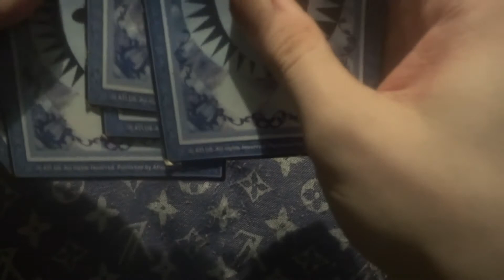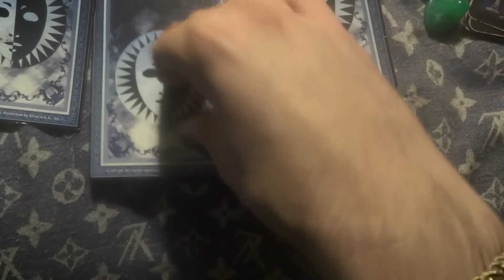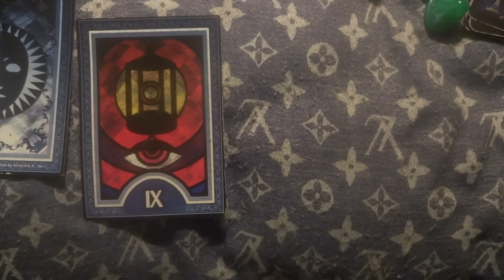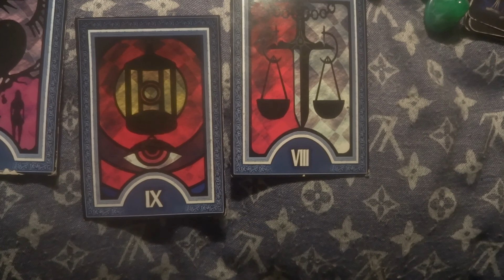October 15th Daily Video Reading